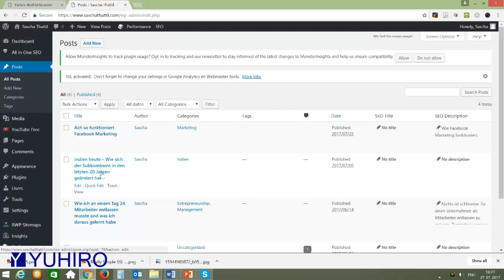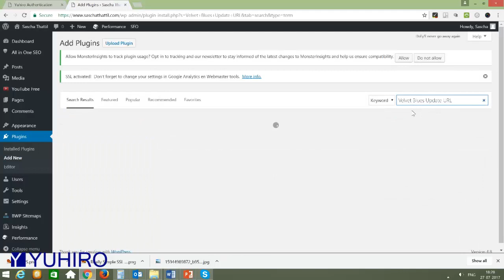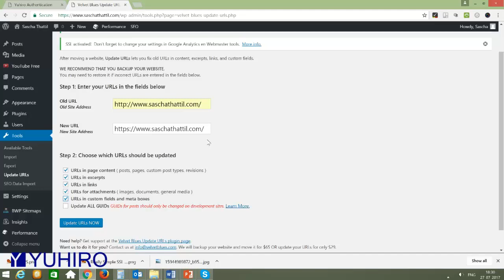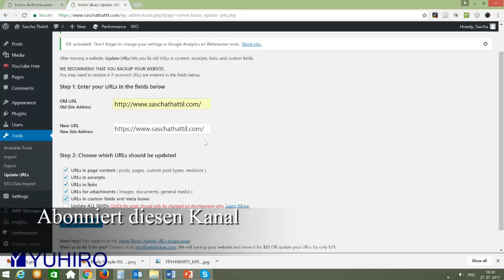Velvet Blues Update Urls Deutsch Tutorial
Das Velvet Blues Update URLs ist eine gute Möglichkeit, den Umzug von HTTP zu HTTPS einfacher zu gestalten.

Die alten URLS mit dem Zusatz HTTP können damit sehr einfach auf HTTPS umgestellt werden und das ganz einfach.

Im Video ein kurzes Tutorial für Einsteiger, wie man das Plugin einsetzt.

Das Video ist auf Deutsch.

Den kompletten Prozess zur Umstellung auf SSL findet Ihr auch auf unserem Blogbeitrag auf YUHIRO.DE Dort findet Ihr auch weitere Tipps und Tricks wie man den Umzung erfolgreich gestaltet.

Das Thema Rankingverluste/ Rankingerhalt, HTACCESS Weiterleitung, 301 Redirect, etc. werden auch angesprochen.